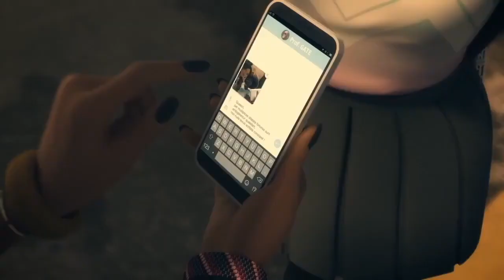a caillou brown thanksgiving part 3 aeon calls caillou